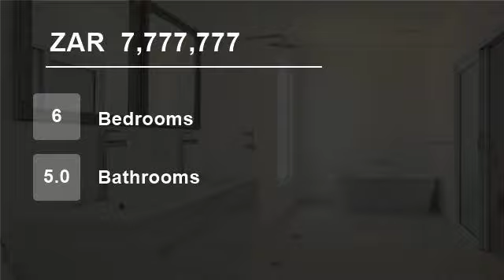6 Bedroom House For Sale in Duyker Eiland, St Helena Bay, Western Cape, South Africa for ZAR 7,77...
An Exceptional Prime Real Estate Beachfront Home - Fully Furnished.

One of the best family retreat Atlantic Ocean beachfront properties nestled on a secluded stretch of white sandy beach, with its charm of unspoilt ocean views. Prime real estate offering unrivalled escapism and relaxation amidst an ambiance of private luxury...